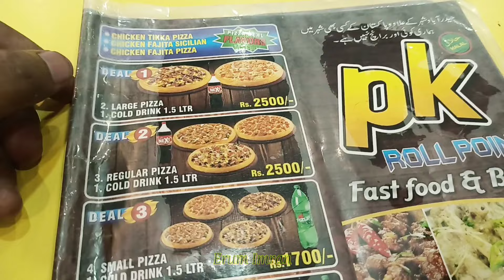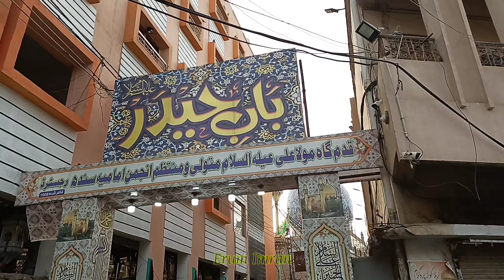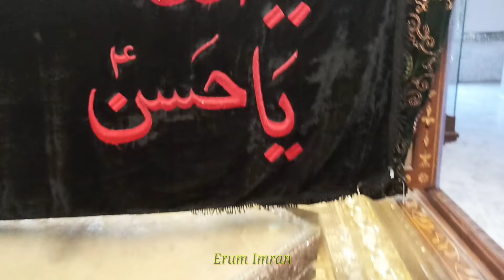Ghar Wapsi Pe Aik Aur Musibat Mai Phans Gai OMG😱😭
Don't use my picture and video without my permission even in thumbnil.